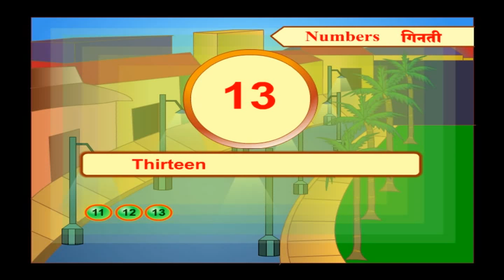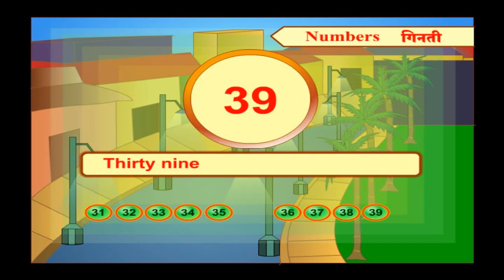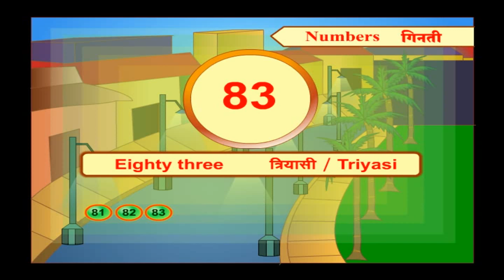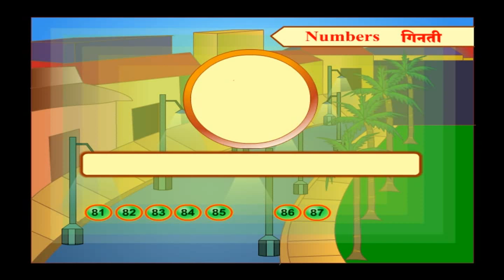Learn Numbers In Hindi | Hindi Mein 1 -100 Ginti | Basics in Hindi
Learn Numbers In Hindi 1 - 100
Basics in Hindi
Subtitles in hindi and English